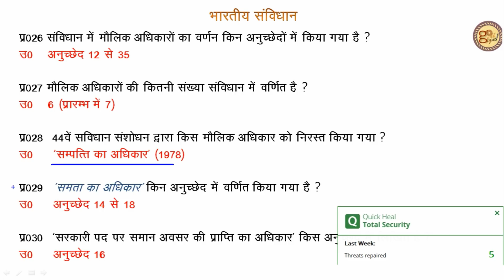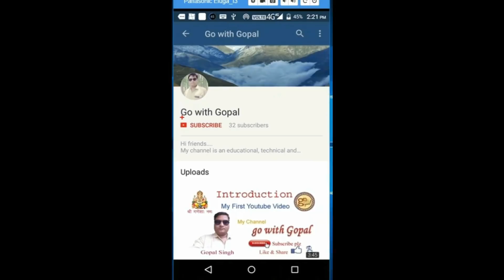Imp Ques 1-30 Indian Constitutions for CTET/SSC/IAS/PCS/IBPS/CO/SSC CGL/SHIKSHAK BHARTI PARIKSHA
Hi friends...
This channel is for shikshamitra news, educational video like uptet, ctet and shikshak bharti pariksha (Primary School Teacher Entrance Exam)